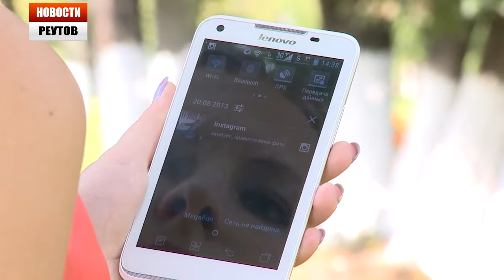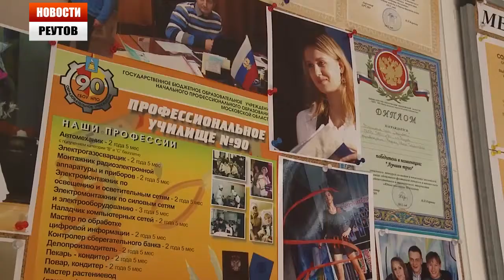Где можно найти зоны бесплатного вайфая в Реутове 20.08.13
Одно из приоритетных направлений в развитии нашего города -- его благоустройство. Об этом неоднократно заявляли местные власти.  Одно из благ, ставшее уже привычным для столичных жителей -- свободный, а главное бесплатный, доступ в интернет. Вай-фай сегодня есть и в метро, и во всех крупных парках Москвы. Успевает ли Реутов за столицей, и где у нас можно беспрепятственно выйти во всемирную сеть.